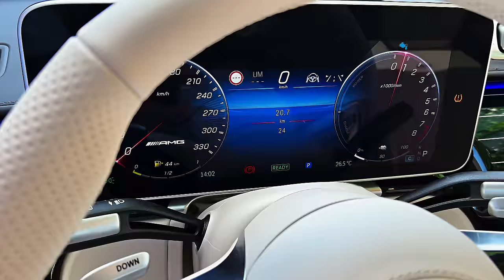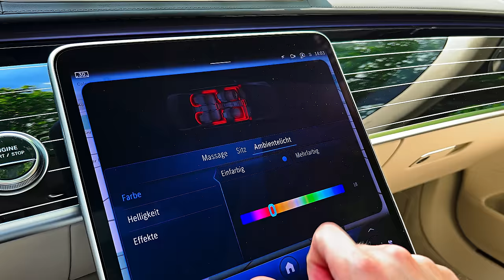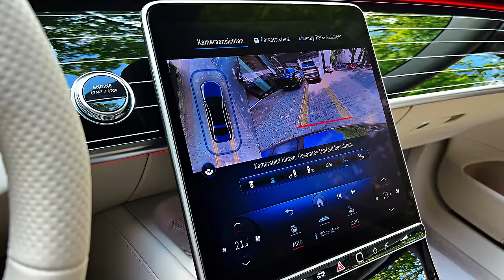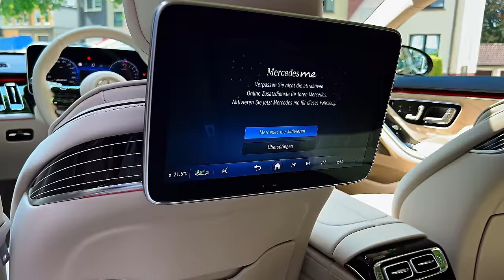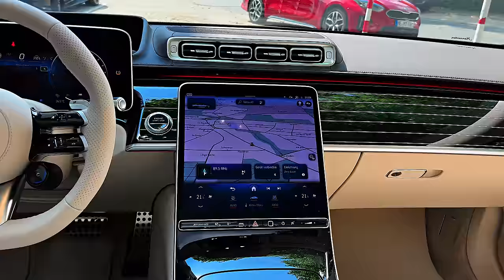2024 Mercedes AMG S63 Long - The World's Fastest Mercedes S63!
2024 Mercedes-AMG S63
Starting at $190.000 est

    Highs: Lightning-quick acceleration, opulent interior finishings, handles like a much smaller sedan.
    Lows: Short electric-only range, regenerative braking system lacks true one-pedal drive mode, eye-popping price tag.
    Verdict: With sports car performance and luxury car comfort, the S63 represents the peak of AMG engineering.

After a short hiatus, the AMG-badged S-class makes its grand re-entry to the prestige-on-wheels class using the bones from the current production Benz S-class mated with a promising high-power hybrid powertrain.

AMG S63 E Performance: $190,000 (est)

For a long time, the Mercedes-AMG Petronas F1 Team has worked to develop a high-performance battery that could deliver consistent performance at the highest level of motorsports. Now folks who drive on the road bear the fruit of these efforts with the new hybridized powertrain found in the AMG S63 E Performance. The most powerful S-class ever offered is propelled by a 603-hp twin-turbo V-8 engine up front, with help from a 188-hp motor for the rear axle. Their combined efforts produce 791 horsepower and 1055 pound-feet of torque for the sedan’s all-wheel-drive system to process. A nine-speed dual-clutch automatic transmission (while a two-speed transmission is integrated at the rear axle for the electric motor) handles shifting and, to help this barge of power navigate traffic and parking spots, AMG includes rear-axle steering as standard equipment. We estimate that the S63 can make it to 60 mph in just 2.8 seconds. That’s quicker than the feistiest version of the standard Benz S-class, which took 3.9 seconds to reach 60 mph in our testing. Given the massive power available to hurl it down the road, we suspect the that S63 E Performance will be even quicker than its maker claims. The S63 uses an AMG Ride Control air suspension, AMG Active Ride Control stabilization, and rear-axle steering as standard equipment which makes the S63 feel easy to maneuver.

While the massive horsepower will warm the hearts of enthusiasts, the AMG S63’s priorities include comfort. It sports an opulent cabin with distinctive AMG upholstery and stitching. A Dolby Atmos audio system comes standard and offers a 360-degree audio experience. The car’s 12.3-inch digital gauge cluster provides a bright and clear roster of driving info, but the real magic happens on the standard 12.8-inch OLED touchscreen that’s vertically mounted on the dashboard. Road noise cancelation and rich interior materials make the S63 an experience most only taste from limos. Headrest pillows for rear passengers and an abundance of legroom make a strong argument for the S63 as a fantastic car to be chauffeured in as well as a great one to experience from the driver’s seat.